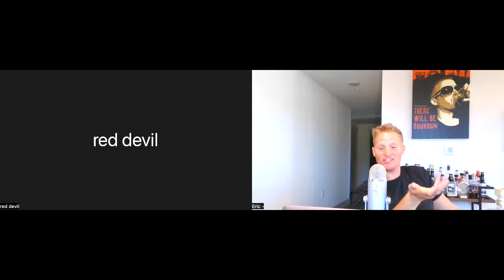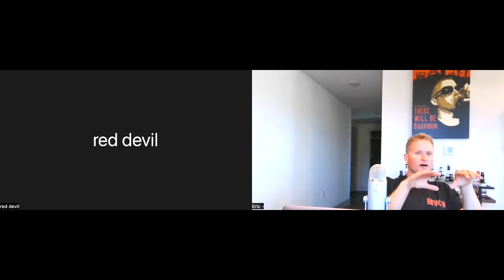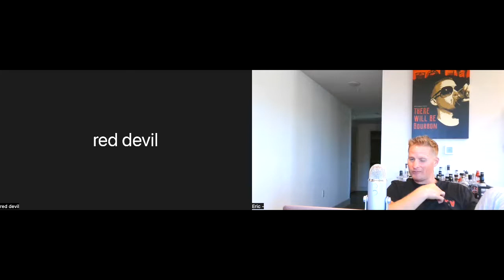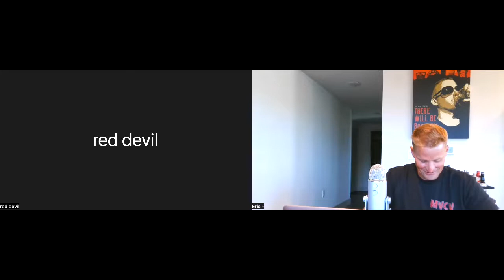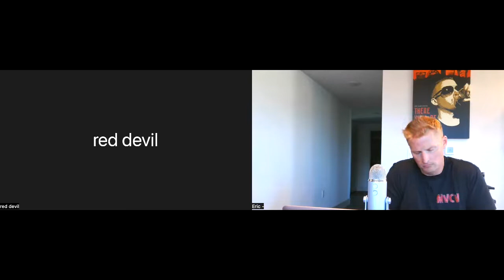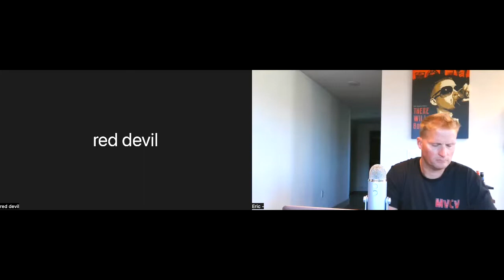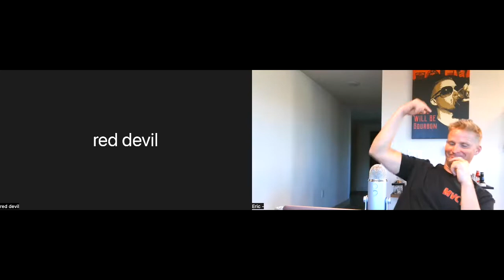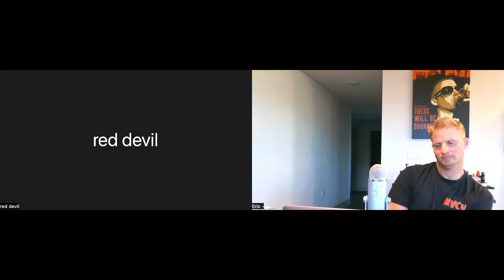"Red Devil"- MVRDERCVLT Co-Founder and SF Member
Red is a co-founder of MVRDERCVLT and a Special Forces member. We discuss the back story of MVRDERCVLT, the failure of police inaction in Uvalde, TX, the heroics in Greenwood, IN, what the media portrays to the public inaccurately about the AR-15, common shooting errors with rifles and handguns, the importance of fitness in shooting and combat operations, and a conversation about the value of the Global War on Terror. You can follow Red on Twitter at @Snakeeater36. Grab a glass!